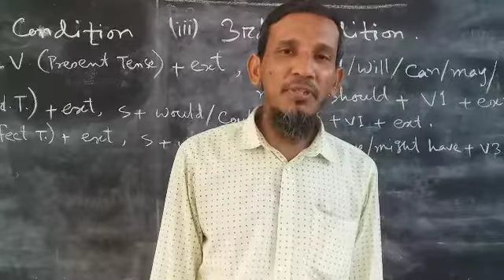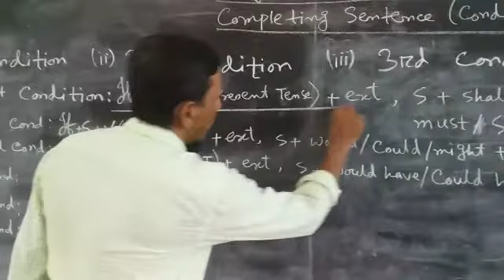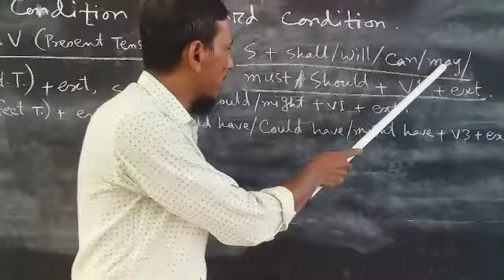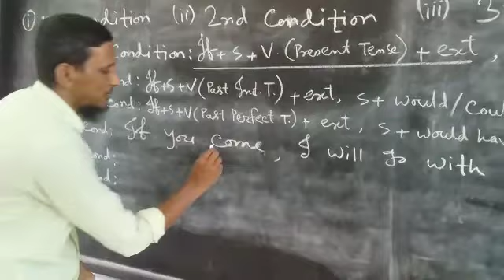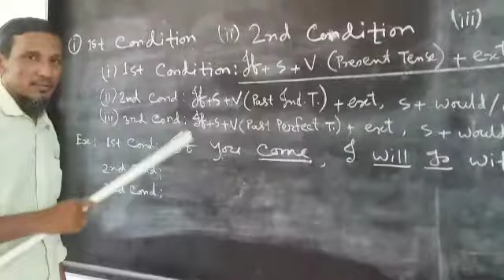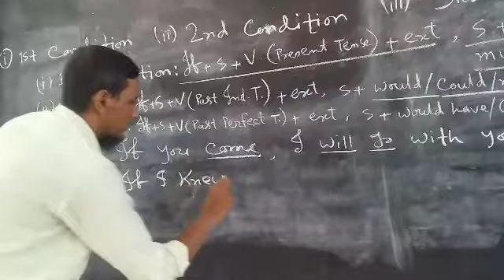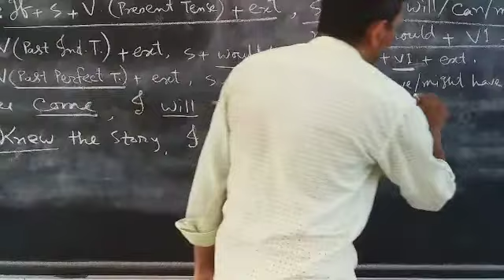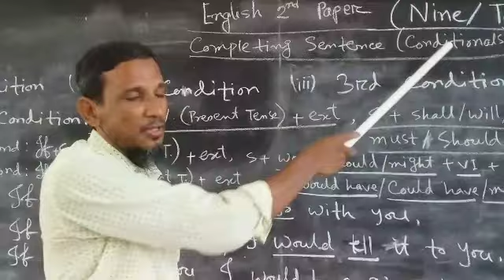English 2nd Paper, Nine /Ten